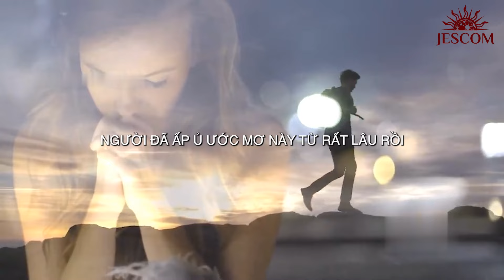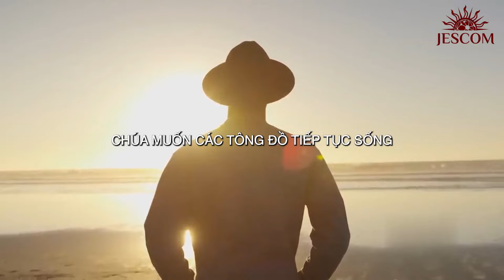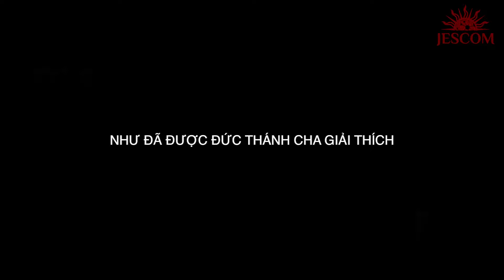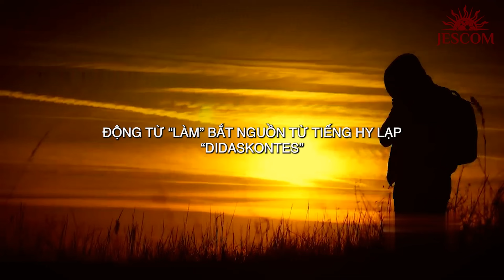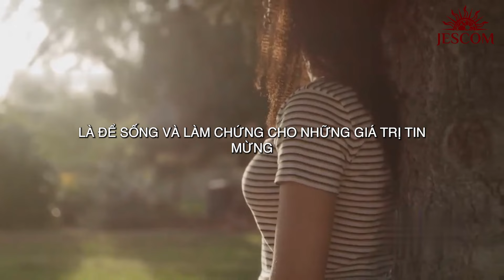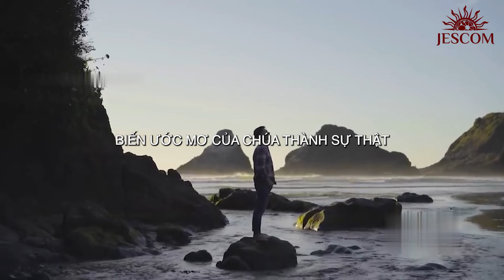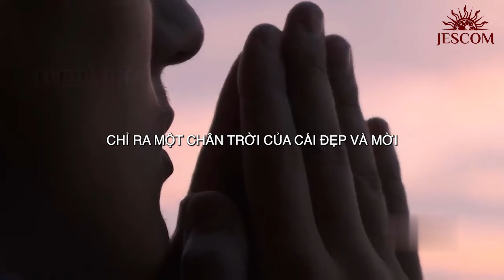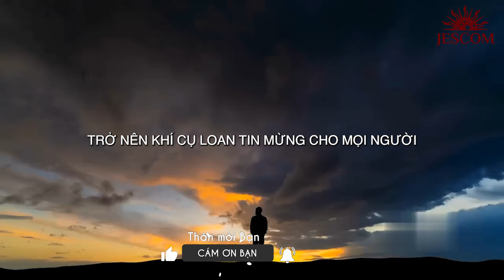SỐNG ƯỚC MƠ CỦA CHÚA | SUY TƯ TM CN TRUYỀN GIÁO